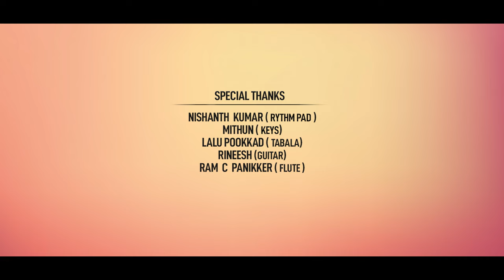Enthukondariveela Kannaa | എന്തുകൊണ്ടറിവീല കണ്ണാ | Ganesh Sundaram | Hindu Devotional Song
Direction               : MJ & Crew
Singer                    : Ganesh Sundaram
Lyrics                     : P.S Nambeeshan

DOP                       : Manu Joseph
Jib                          : Praviraj V Nair
Editing                   : Sajith Nambidi
Pro Contrller         : Roopesh Mavoor
Co - Ordinator       : Babu Puthiyara
Cam Asso             : Gireesh Pootheri,Abin Chandran
Makeup                 : Sony Sagar
Art                          : Subahu
Light                       : Vipin
Unit & Studio         : Millennium Digital
Online                     : Asneem Sait